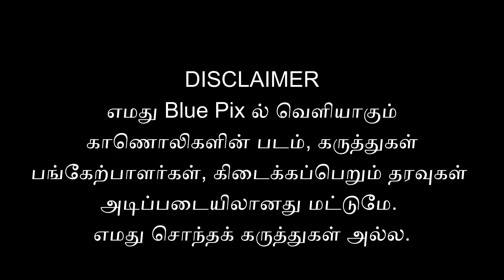MODI ROAD SHOW |பாஜகவிற்கு END CARD போட்ட அண்ணாமலை | நமீதா |குஷ்பூவிற்கு என்னாச்சு ?annamalai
தலையில் கைவைத்த அமித் ஷா | தமிழக பாஜகவில் உச்சகட்ட உள்குத்து | நமீதாவுக்கு சம்பளப்பாக்கி ! மனஉளைச்சலில் குஷ்பு !
மூத்த பத்திரிக்கையாளர் தாரை இளமதி பரபரப்பு பேட்டி ...